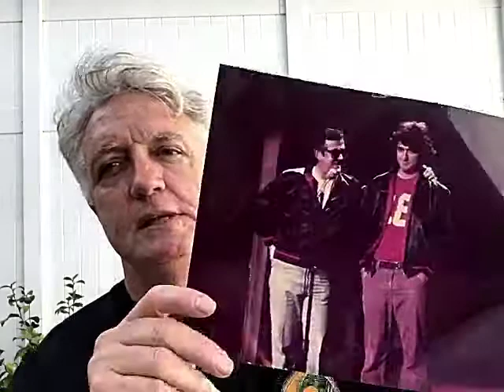Jack Burns retrospective and tribute on Stusshow.com.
Stu Shostak and guests discuss the legacy of comedian, writer and producer Jack Burns.  For more baby boomer entertainment and discussion, go to stusshow.com